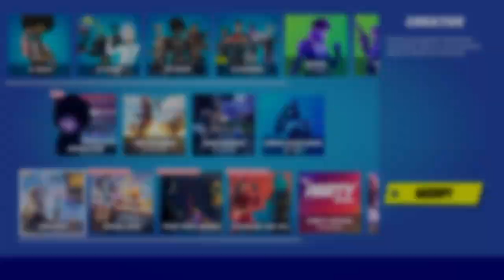Fortnite Season 7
Season 7